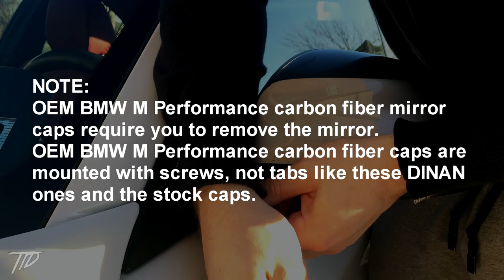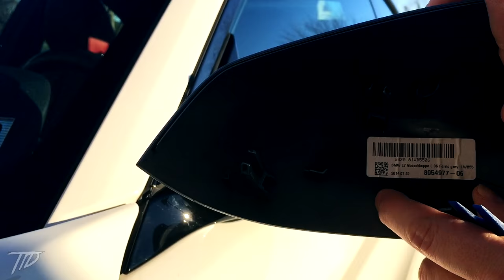How to Remove and Install BMW carbon Fiber Mirror covers the RIGHT way!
This is how to remove OEM mirror covers and install carbon fiber mirror covers onto your BMW.  This works for 2 series and 3 series models.  I installed these covers on my BMW M235i but the process will be the same for all F20 and F30 models. The covers I install are from Dinan.

The only tool you will need to do this mirror cap install is a small pry bar but even an old credit card can work to pop the tabs loose of the OEM mirror cap. Start by prying on the part over the cover closest to the window as this side has less tabs and once that side is loose the rest should pop out.

You can also remove the mirror to access the cover tabs but then you will risk shattering the glass of the OEM cover.

Be very careful not to for the new carbon fiber mirror cap on.  The mounting tabs are very brittle and break very easily.

Tuner Test Drive